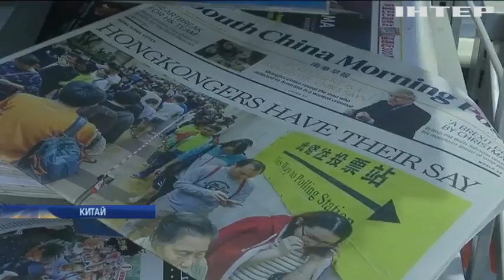Жителі Гонконгу обрали членів районних рад